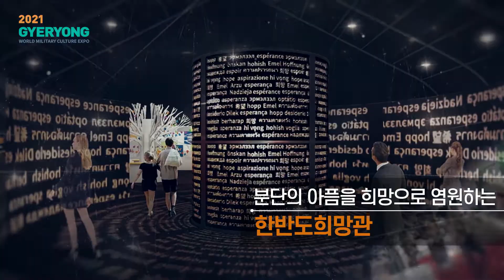2021 계룡세계군문화엑스포 홍보 영상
땅, 바다, 그리고 하늘
대한민국과 세계의 평화와 안전을 위해 힘써온 자랑스러운 우리 국군
대한민국 육해공 3군 본부가 위치한 국방수도 충청남도 계룡시에서
2021년 10월 1일부터 10월 17일까지 17일간
세계군문화의 화려한 여정이 시작됩니다.
세계유일의 분단국에서 보훈과 평화 그리고 화합에 의미를 담아 개최될
2021 계룡세계군문화엑스포
그 장엄하고 웅장한 대 서사시가 펼쳐집니다.

절도 있고 격조 높은 대한민국 의장대와
세계 각군의 군악대가 펼치는 콘서트와 로드퍼레이드
우리나라 군의 위상과 품격을 뽐내는 기동훈련과 역동적인 시범훈련
직접 전차타고 사격하며 보고경험하고 즐기는 각종 체험프로그램
정상급 K-POP 가수와 예술인의 다채로운 공연과 이벤트

전쟁에서 평화로 이어지는 인류 역사를 그린 세계평화관
전쟁과 분단의 아품을 딛고 희망을 염원하는 한반도희망관
대한민국 국방의 과거와 현재 미래를 담은 대한민국국방관개성있는 세계의 군문화를 소개하는 세계군문화생활관
그리고 최첨단의 4차산업융합관 등 7개 전시관과
계룡세계평화포럼 까지

대한민국의 국방수도 계룡시에서 세계 최초로 군문화엑스포가 열립니다.
한국군은 물론 세계 여러나라의 군문화를 체험하고 6.25 참전 지원국에 대한
감사와 평화, 화합의 메시지를 전달할 수 있는 소중한 기회가 될 것입니다.

2021년 10월 1일 충청남도 계룡시로 오십시오.
세계 군문화의 메카로 자리잡을 충청남도 계룡에서
잊을 수 없는 추억과 감동을 선사할 것입니다.
전 세계가 주목할 2021 계룡세계군문화엑스포,